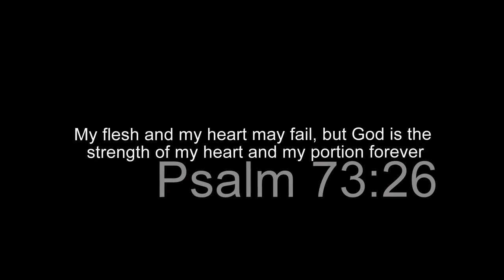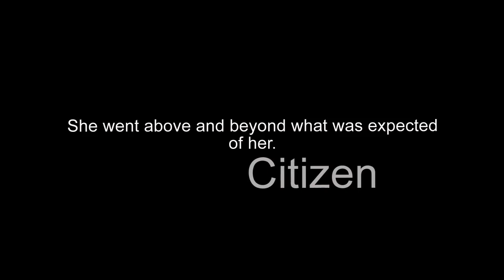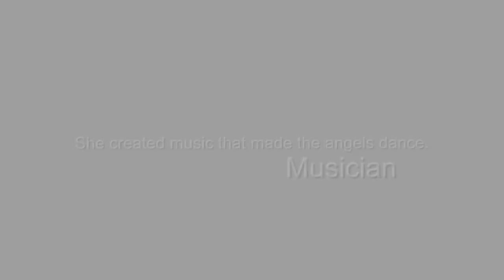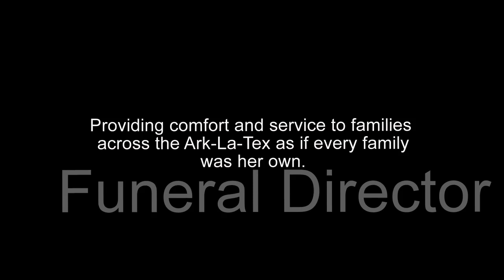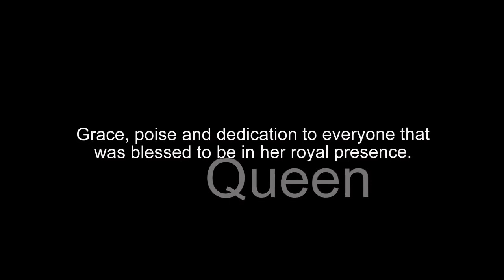Dr. Pauline Haynes Homegoing Recessional and Funeral Pictures with beautiful golden casket.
Dr. Pauline Haynes Homegoing Recessional and Funeral Pictures
Pt 2 Dr. Pauline Haynes took her final earthly journey in a beautiful black horse-drawn carriage.